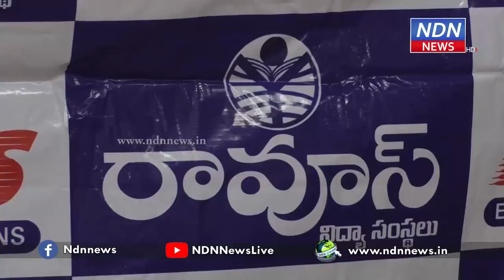ఏడాదికి 3లక్షల జీతం కావాలా..? అయితే రావూస్ క్యాంపస్ డ్రైవ్ కి రండి..- NDN News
రావూస్ డిగ్రీ కాలేజీలో ఈనెల 19న ఆన్ క్యాంపస్ డ్రైవ్ ద్వారా ఉద్యోగ మేళా జరగనుంది. ప్రముఖ లెగాటో కార్పోరేట్ సంస్థ నిర్వహించే ఈ ఇంటర్వూలో డిగ్రీ, బీ ఫార్మసీ పాసైన విద్యార్ధులు పాల్గొనవచ్చని రావూస్ యాజమాన్యం సూచించింది. ఏడాదికి మూడు లక్షల వేతనం ఉంటుందని తెలిపింది. రావూస్ నిర్వహించే ఇలాంటి ఉద్యోగ అవకాశాలను సద్వినియోగం చేసుకోవాలని నిరుద్యోగులకు సూచించింది.